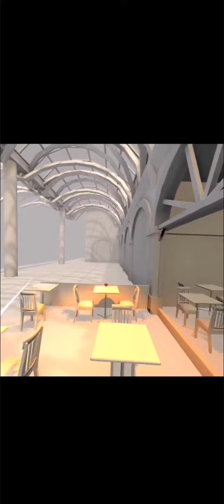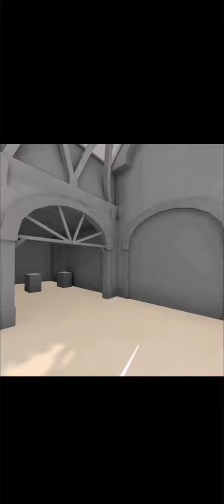VR Group Demo Video - Moments in a Train Station